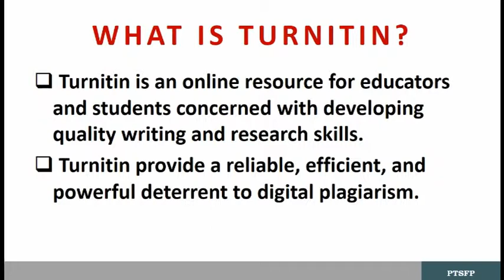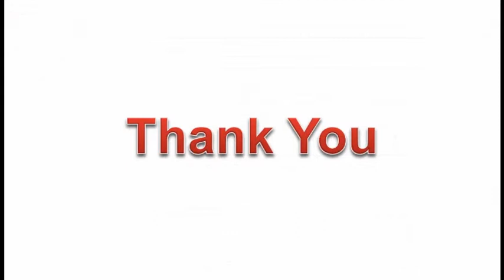Turnitin Create New User Submission Student